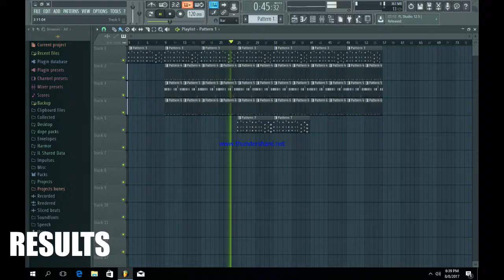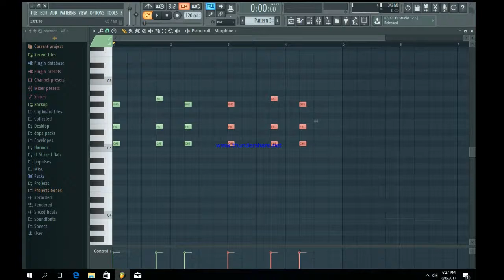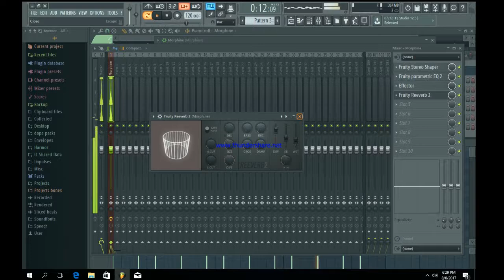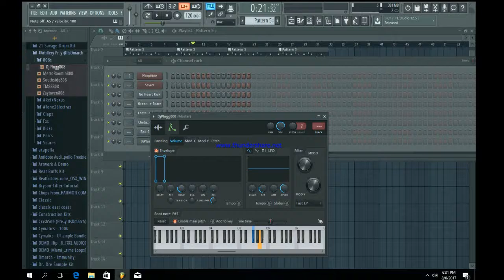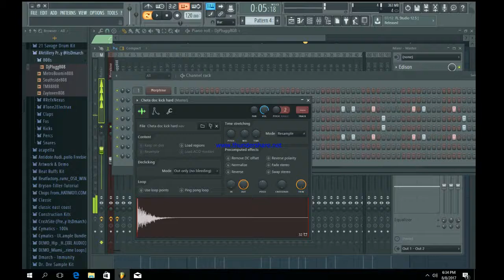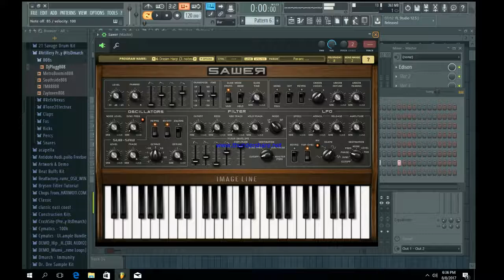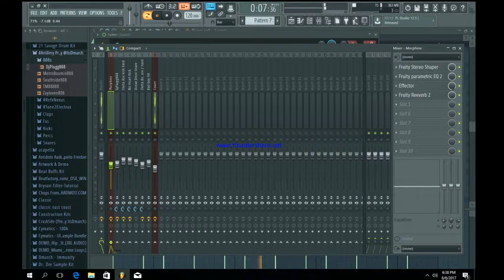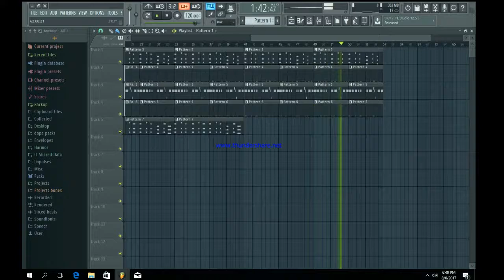How To Make a RUSS Type Beat In FL Studio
In this video im making a russ type beat , similar to his hit " what they want ", Enjoy !